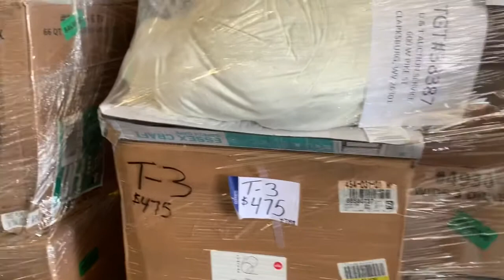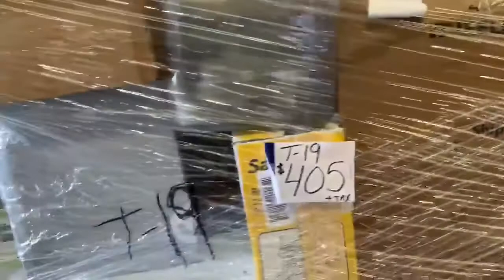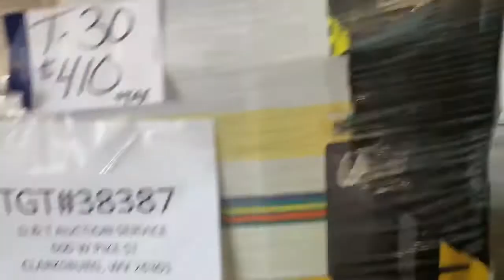Scouting a Salvage & Liquidation Pallets